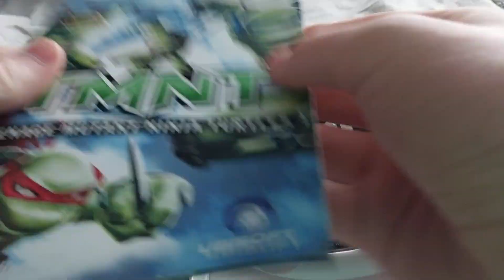TMNT Wii (UK) Unboxing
Unboxing TMNT Wii